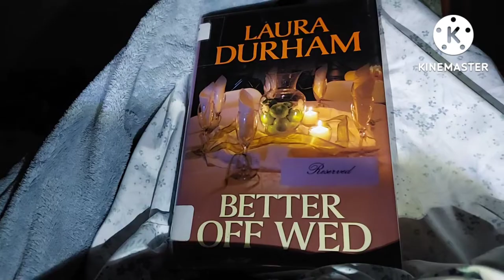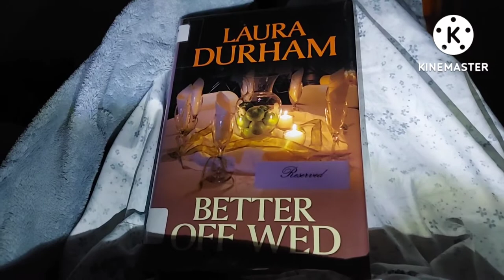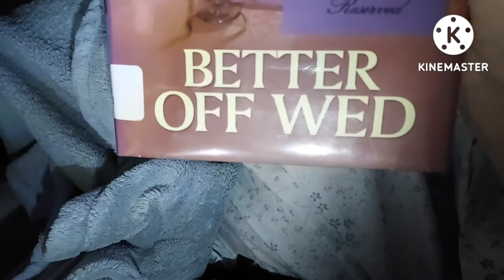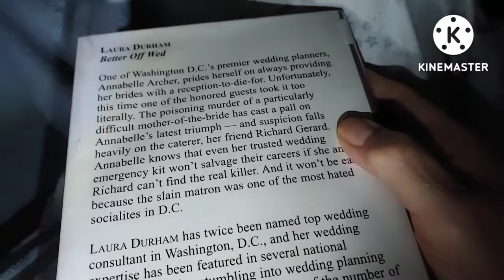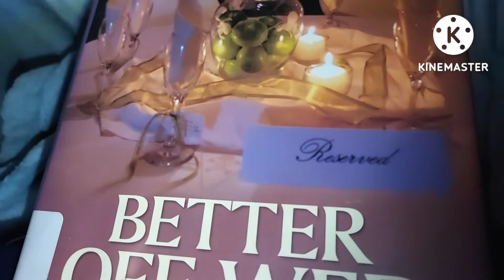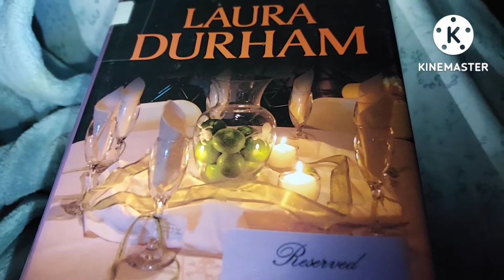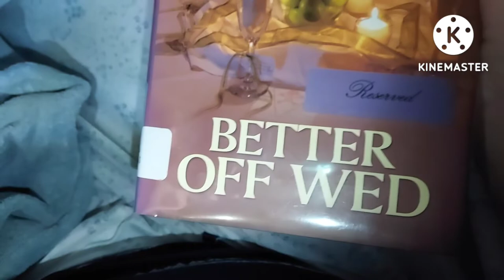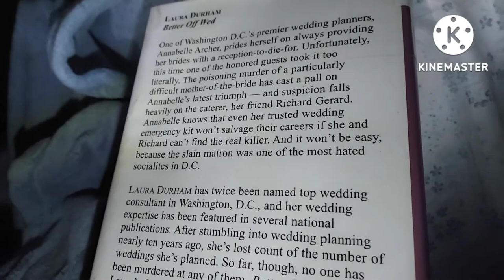Copycat Cracker Barrel Fried Apples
COPYCAT CRACKER BARREL FRIED APPLES ... from crayonsandcravings.com

🍏  3 to 4 lbs Granny Smith Apples peeled and sliced into wedges

1)  Add apple slices and cornstarch to crockpot, stirring to coat apples.
2)  Pour in the sugar, brown sugar and cinnamon. Stir to mix well.
3)  Add butter, lemon juice and vanilla.  Stir to mix well.
4)  Cover and cook on high for 2 hours.
5) Stir and serve